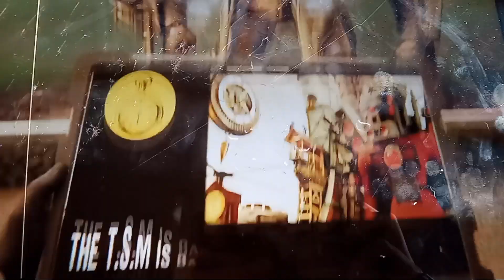Skibidi Toilet Multiverse 06 (full episode)